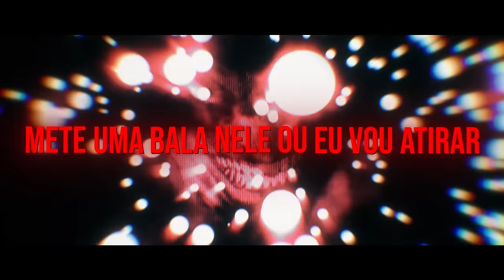♪ Batman e Capuz Vermelho | Pai e Filho | AniRap e Okabe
▶ Animação: Batman contra o capuz vermelho

- Contato Profissional -

- Créditos -

▶ Voz/Letra: AniRap
▶ Batman: @OkabeOficial
▶ Mixagem/Masterização: Tec (@mixbytec)
▶ Editor: @AluEditor e @DonnieDarkus
▶ Beatmaker: @blxck
▶ Thumb: @Zerado

URT

- Tag -

♪ Batman e Capuz Vermelho | Pai e Filho | AniRap e  OkabeOficial